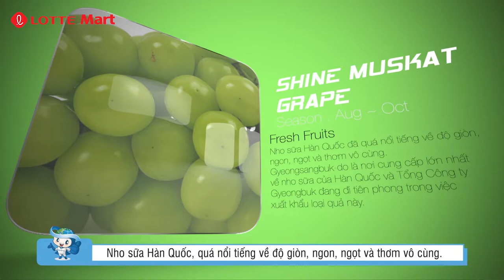CÀY PHIM HÀN, NHÂM NHI TRÁI CÂY CHUẨN HÀN TỪ TỈNH GYEONGSANBUK-DO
Nếu bạn là một "mọt" phim xứ kim chi và thích ăn những món giống thần tượng, đừng bỏ qua các loại trái cây chuẩn Hàn dưới đây từ tỉnh Gyeongsangbuk-do nhé!
🍇🍎 Táo Fuji giòn giòn, lê Hàn Quốc ngọt thanh, nho đen Campbell lạ mắt, nho Muscat to tròn đều đã có mặt tại LOTTE Mart!
️🛒 Đặc biệt, khách hàng thành viên mua trái cây của tỉnh Gyeongsangbuk-do có hóa đơn từ 500k sẽ được tặng ngay 1kg táo Fuji Hàn Quốc! Áp dụng từ 26.10 đến 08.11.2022!
❤️ Xem trọn khuyến mại hiện có
Trải nghiệm ngay thôi nào!